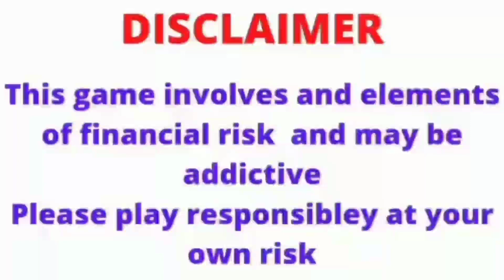IPL 2022 GT vs CSK Dream11 Prediction, Fantasy Cricket Tips, Playing XI, Pitch Report & For Match 29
GT vs CSK Dream11 Prediction, Fantasy Cricket Tips, Playing XI, Pitch Report & Injury Updates For Match 29

GT vs CSK head to head

CSK vs GT 2022 playing 11
Csk vs GT 2022 tickets
CSK vs GT IPL 2022 Dream11 Prediction, Playing11, Match Preview, Head To Head, Pitch Report
CSK vs GT Match Prediction: IPL 2022 Final Match कौन जीतेगा?
आईपीएल में कैसे जीते?
आईपीएल का टीम कैसे बनाएं?

Telegram channel sure CRICKET Prediction